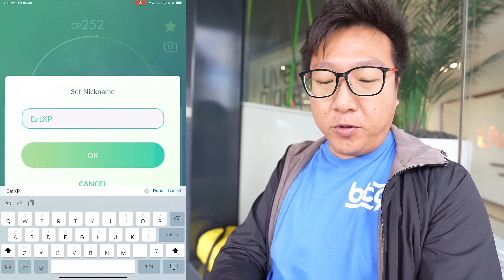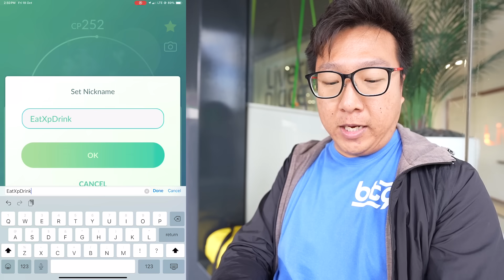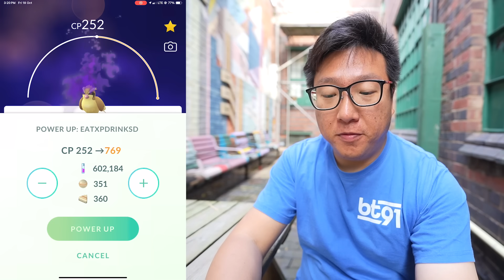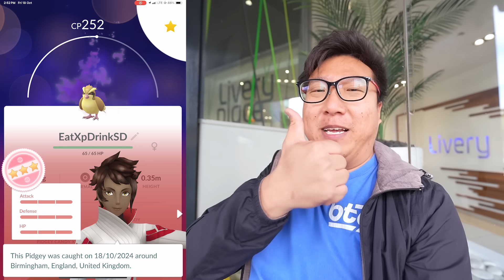I FINALLY USED MY MASTER BALL on This Pokemon I Took Forever to Get! - Pokemon GO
For the last few months, I’ve been trying to hunt for the perfect IV Shadow Pidgey in Pokemon Go. After much hunting, I’ve finally encountered the perfect IV Shadow Pidgey, and the time has come for me to use the ultimate item, the Master Ball, to catch this special Pokemon to me. Pidgey has always been my favourite Pokemon since I started playing Pokemon Go in 2016 being my Legendary Bird.